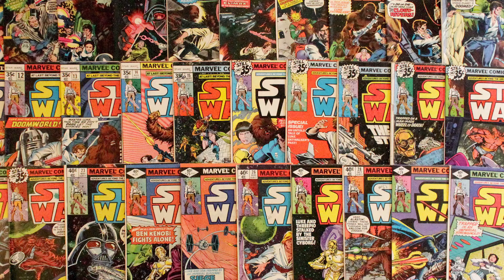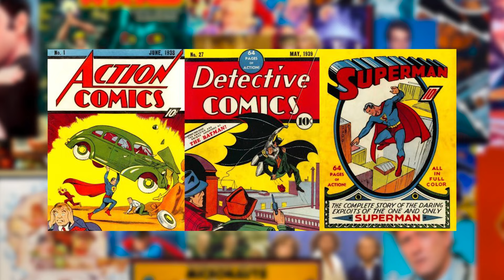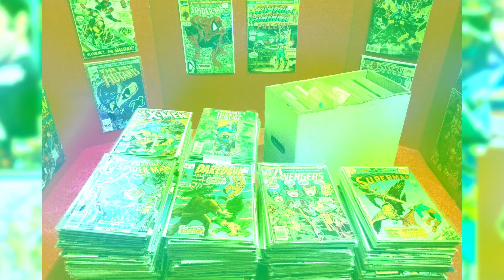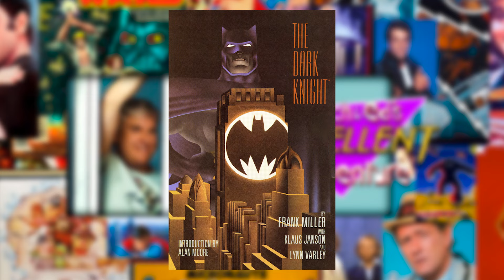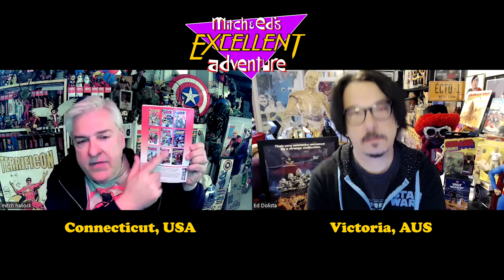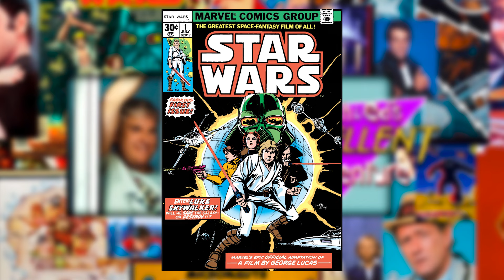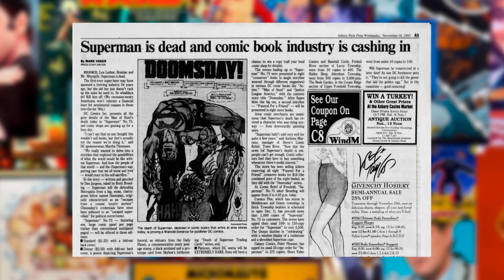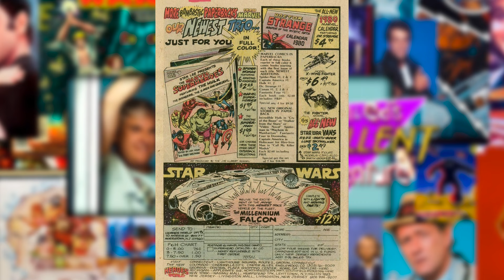Collecting Comics Tips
Calling all comic fans! Join Mitch and Ed for a crash course in comic book collecting!   This video is your one-stop shop for a whirlwind tour of comic history, from the Golden Age classics to the Bronze Age blockbusters!  Pro tips for getting started with your own collection. Grading secrets - learn what makes a comic valuable! How to find that hidden gem to add to your stash!
So grab your longboxes and get ready to dive into the world of comic collecting with Mitch and Ed!